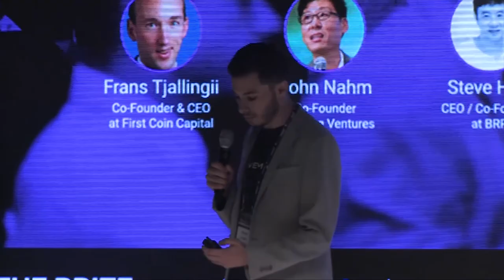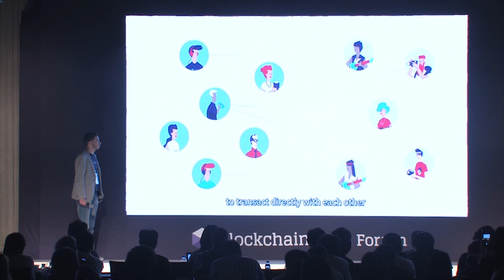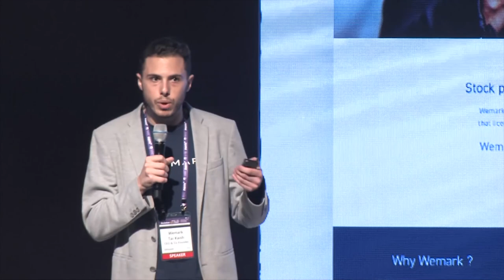[2018 블록체인 오픈포럼] Project Pitch - Wemark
2018 블록체인 오픈포럼 - Wemark(Tai Kaish, CEO of Wemark)